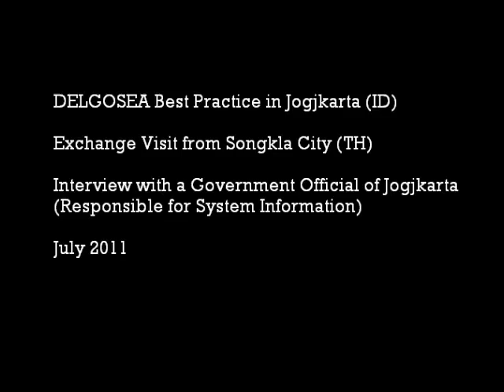1|Jogjakarta|07/11|Interview on DELGOSEA BP| Part 1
Interview with a Government Official of Jogjkarta (ID), Exchange Visit from Songkla City (TH)